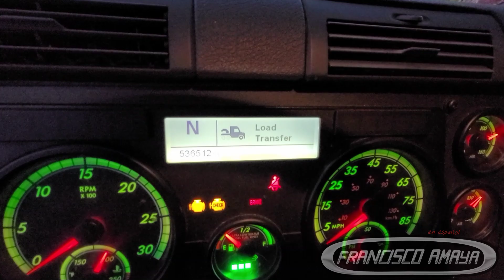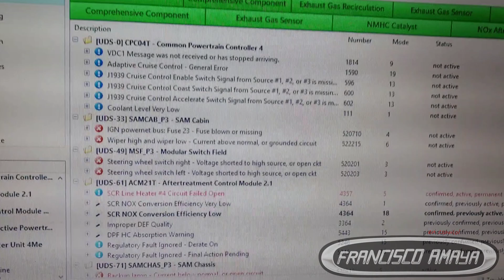Motor DD15 codigo de falla spn 4357 fmi 5 linea def de calefaccion circuito danado reparacion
ADVERTENCIA!!!     ⚠️⚠️⚠️⚠️

Advertencia! ⚠️⚠️⚠️⚠️

Este video contiene information avanzada de tecnico mecanico.

Temas hablados
spn 4357 fmi 5
cual es la solucion de esta falla
donde estan las lineas de calefaccion de def
formas de reparar esta falla
que se tiene que revisar para determinar esta falla
como se diagnostica esta falla

luz de check engine encendida
luz de def encendida
luz amarilla de emisiones encendida

detalles de taller:
los motores diesel cummins tiene un tiempo de vida de un millon de millas si se hace mantenimiento adecuado y un uso prudente. por lo general estos motores se arruina por la sobre carga y abuso pero en este lapso de tiempo estan expuestos a problemas comunes que les va a pasar a estos motores en algun momento en su vida de trabajo.

Haga su cheques y money orders a nombre de:
Francisco Amaya

preguntas, contacto.

Direccion:
CCS Fleet Services
NO TRAILERS